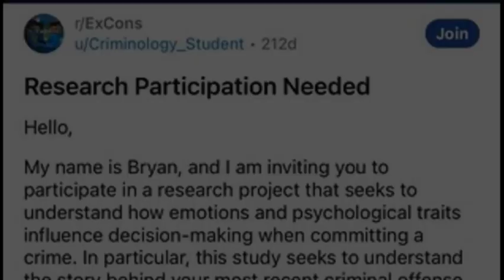Idaho Murder Suspect Bryan Kohberger Comparisons to Ted Bundy Raise Eyebrows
In this video, we take a closer look at the eerie similarities between Idaho murder suspect Bryan Kohberger and notorious serial killer Ted Bundy. From their physical resemblance to their behavior and interests, the parallels between the two are disturbing. Body language expert Patti Wood analyzes a photo of Kohberger entering the courtroom and explains how murderers like Bundy can "freeze" the lower third of their faces in order to mask their feelings. We also explore a Reddit post belonging to Kohberger that shows him asking about how crimes are conducted and how victims are chosen. Even Bundy's former lawyer, John Henry Browne, has said that there are many parallels between the Idaho murders and those carried out by his client. Stay updated on this ongoing case as we bring you the latest developments.

Condolences to the four families of Madison Mogen, 21, Kaylee Gonclaves, 21, Ethan Chaplin, 20, and Xana Kernodle, 20.